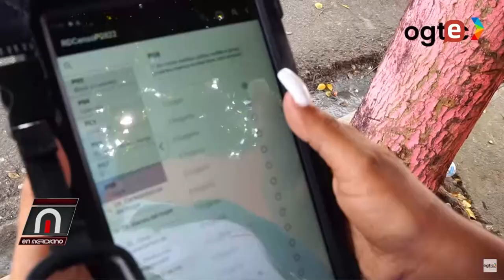A Partir del 5 de diciembre el sueldo 13!!!!!!